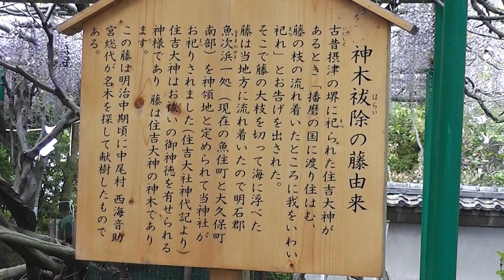住吉神社の藤 2013年5月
住吉神社の神木〝藤〟がほぼ満開です。